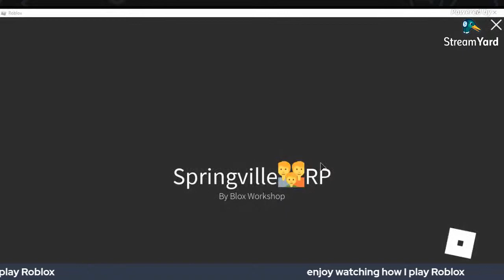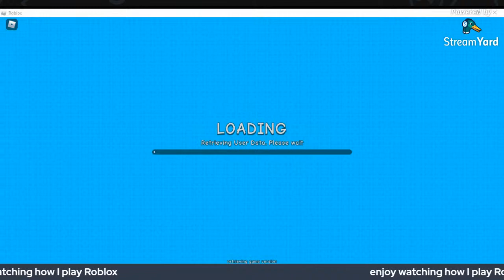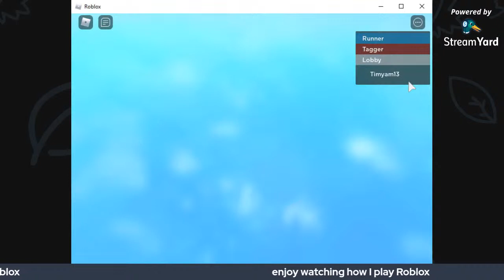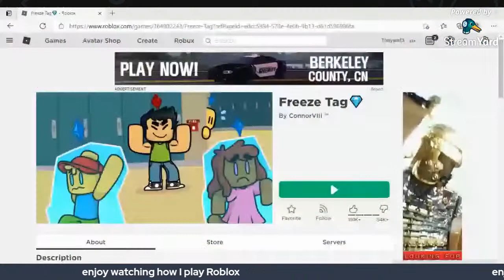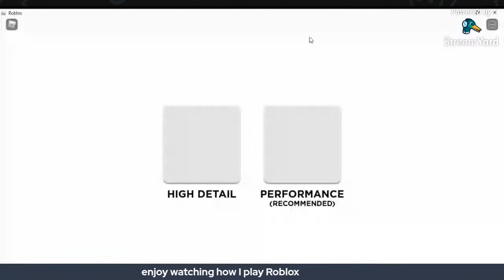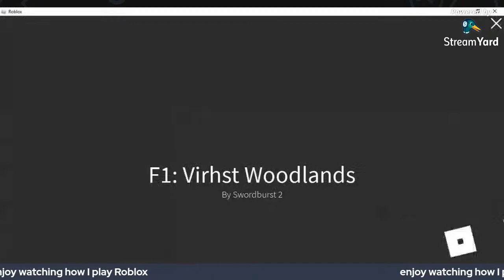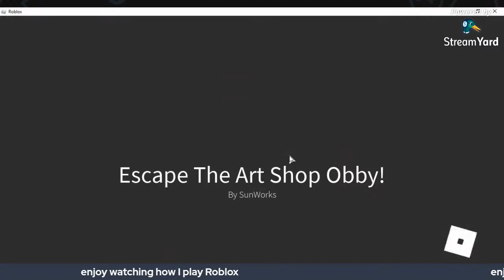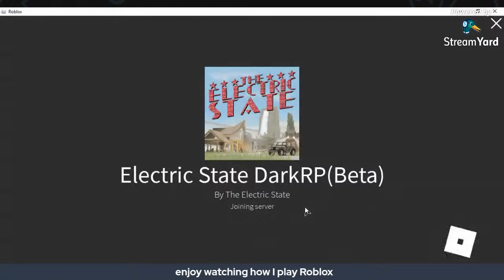LS , Let's play roblox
Roblox, online game that Fatima loves to play.
yey, it's weekends, Fatima can play Roblox